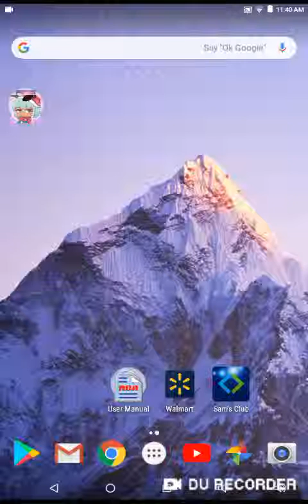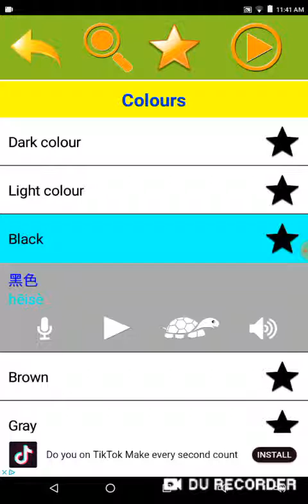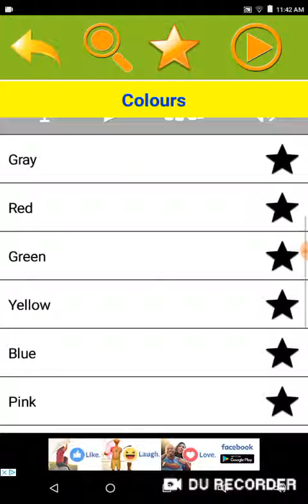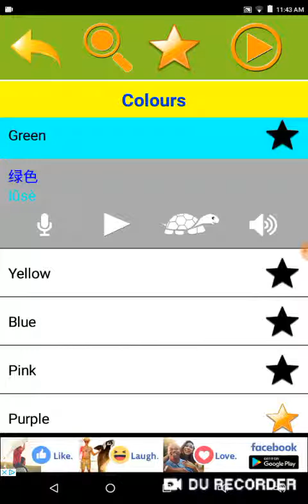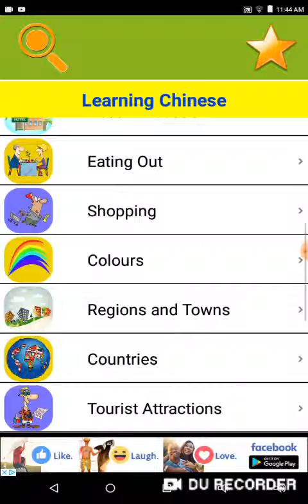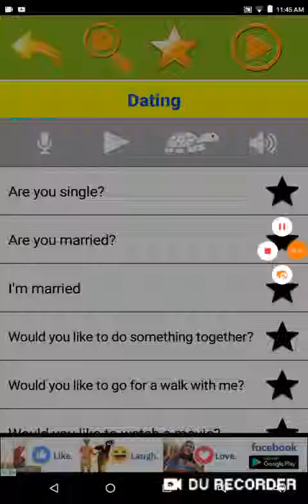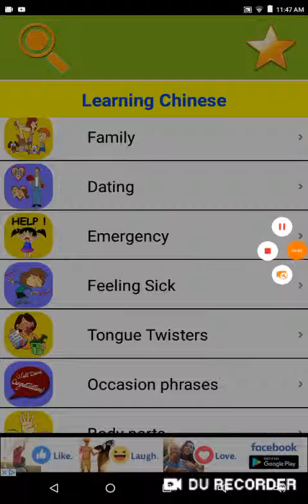This app allows you to speak Chinese